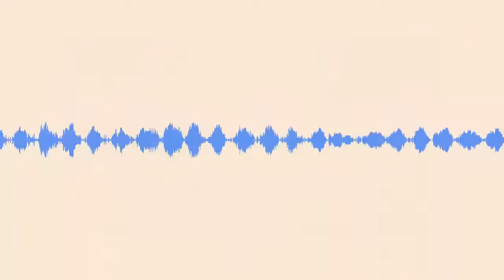Ep. 58: I'm Interviewed on the Green Root Podcast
In January I was interviewed by Josh Schlossberg for his Green Root podcast. Josh is an investigative journalist and recovering activist and with his podcast he is pursuing a quest to uncover the roots of the modern ecological crisis. I interviewed Josh in 2018 about how biomass energy isn't green, and you can read an abridged version online at my blog or the complete conversation in my book, "Roadtripping at the End of the World."

In this interview we discussed some of the problems with agriculture including habitat destruction, pesticides, chemical fertilizers, ocean dead zones, soil erosion & top soil loss; we also touched on small-scale farms vs. Big Ag and got into the issues with genetically-modified crops. We then switched gears to history and prehistory and examined how the agricultural revolution changed human culture and health for the worse. We ended by talking about the importance of taking our lead for the future from indigenous people.

"Green Root" is one of my favorite podcasts, and I recommend that you to check it out!

The beats in this episode's introduction music are by Doctor Dreamchip, who you can follow here: